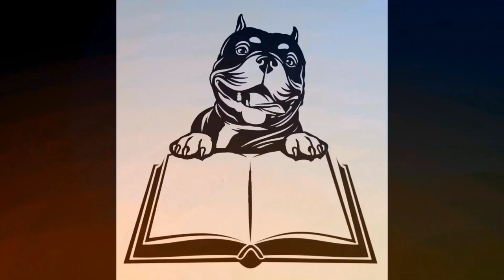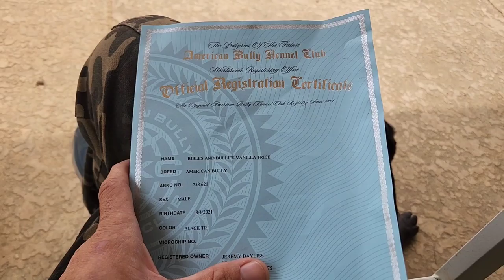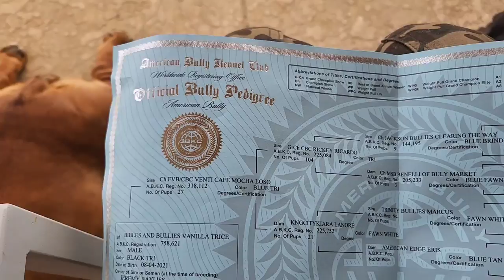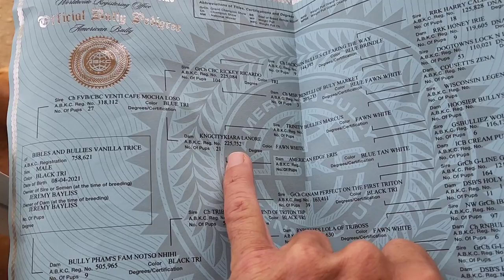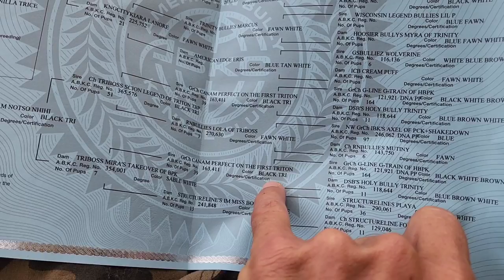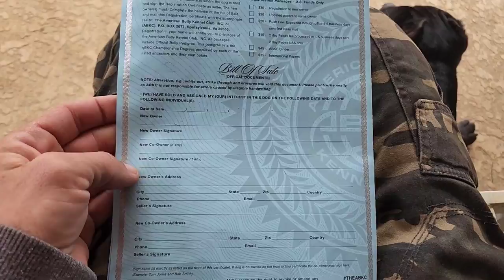Some Challenges for New Breeders. ABKC American Bully, AKC Pembroke Welsh Corgi, American Husky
video by: Jeremy Bayliss